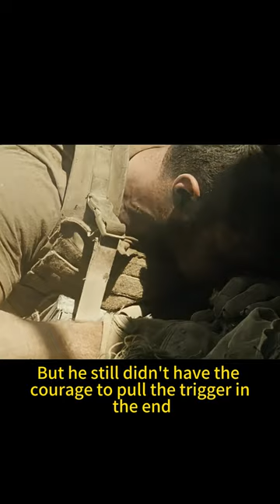The man put a coat on the sniper rifle#shorts